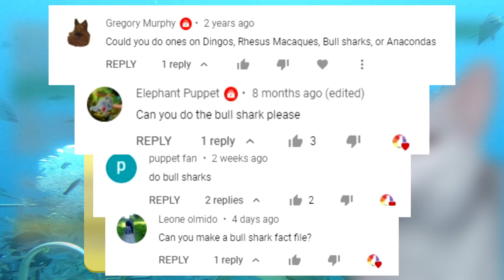Bull Shark Facts: the most DANGEROUS shark? 🦈 | Animal Fact Files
Bull sharks get their common name because they're described as aggressive. They are considered one of the top three most dangerous shark to humans.  This video discusses facts about bull sharks in a more positive light. We hope you learn something new with this bull shark facts video from Animal Fact Files! It's good to remember that someone is more likely to die from drowning in the ocean than by shark attack.  Bull sharks are unique in that they are some of the only sharks that can swim in freshwater.

Scientific Name: Carcharhinus leucas
Range: worldwide in tropical and subtropical marine and freshwater
Size: 7.5 feet (2.3m) in length on average
Diet: fish, sea birds, sea mammals, crustaceans, etc.
Lifespan: 20+ years

Bull Shark DANGEROUS? 0:00
Bull Shark RANGE 0:26
Bull Shark IN FRESHWATER 0:36
Bull Shark INSPIRED "JAWS" 1:15
Bull Shark SIZE 1:25
Bull Shark HABITAT 1:35
Bull Shark DIET 1:47
Bull Shark BITE 2:00
Bite Shark THREATS 2:10
Bull Shark LIFE CYCLE 2:24
Bull Shark LIFE SPAN 2:50
Thanks/Outro 3:00